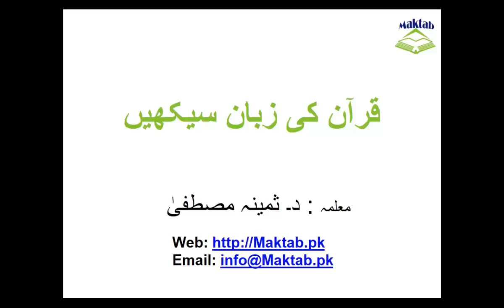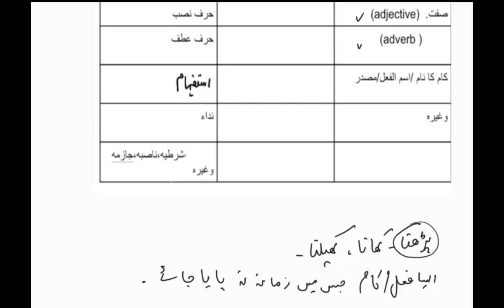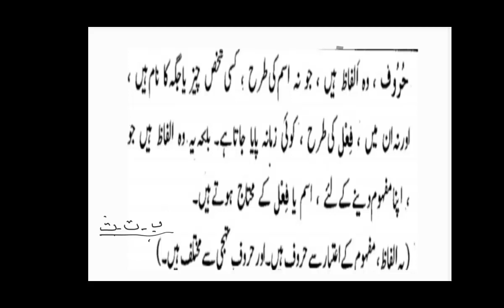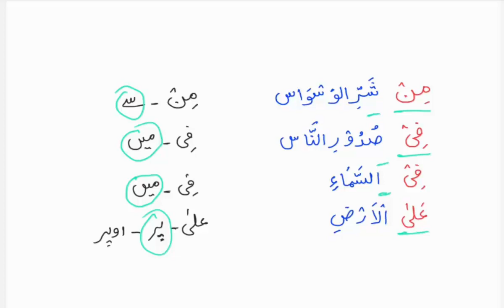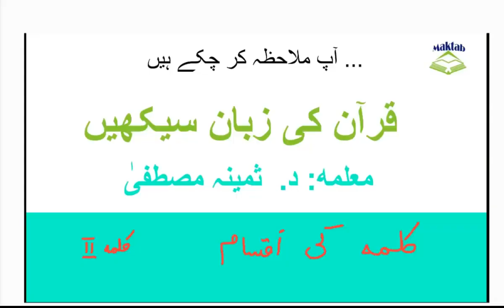Learn the language of Quran #7 | کلمہ (پارٹ ٢) | Maktab